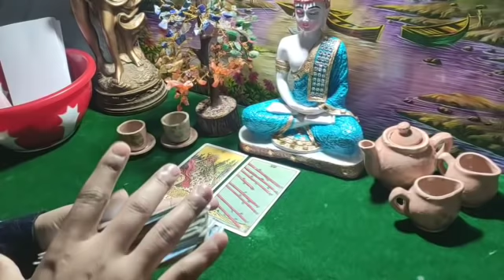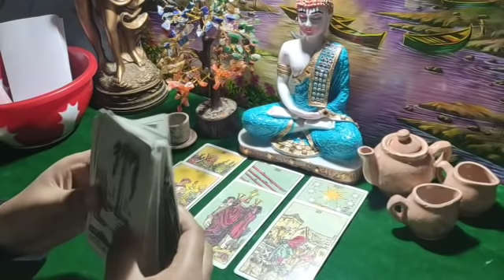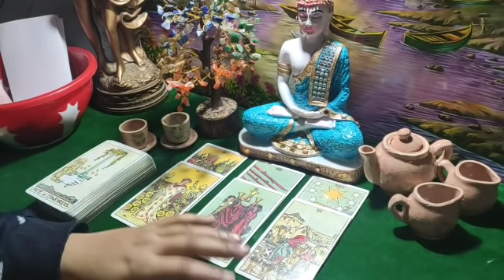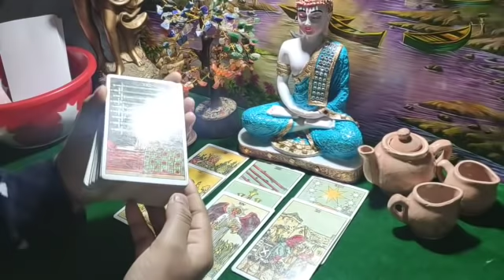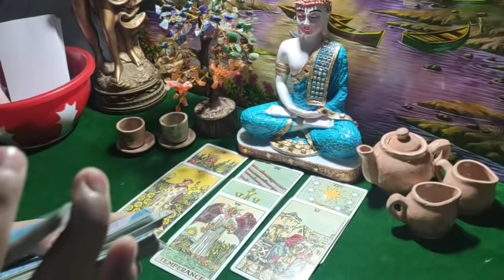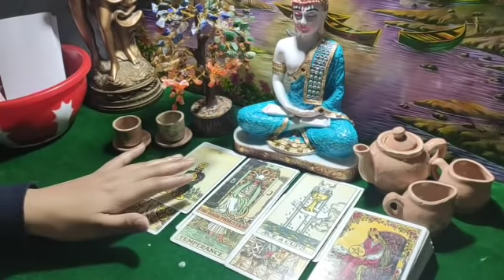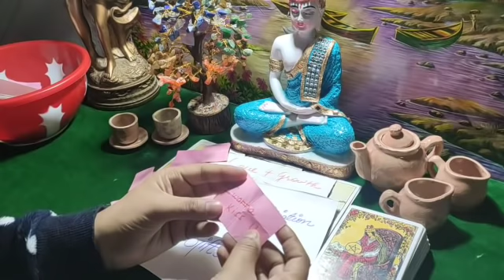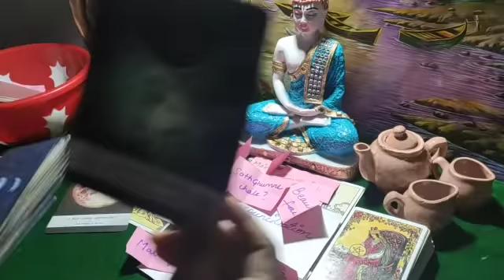❤Vo kya Soch rahe h Abhi😃Current energy⚡Update❤Roye preshn hue par intezar h🌠Tarot Hindi Reading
111 Tarot Instagram id-
Note👉
Timestamps-
you can take your personal paid readings-
555/- for 3 questions
888/- for 6 questions
1555/- unlimited questions 30 min on call
2222/- unlimited questions 1 hour on call